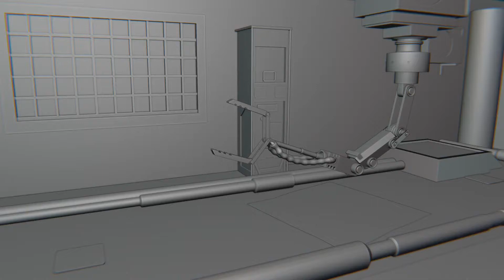Robot Arm 3D Test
Just me mucking around, learning some more Blender!